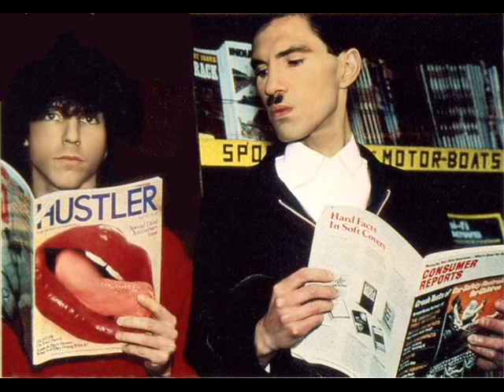"Beaver O'Lindy".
(There you go, WMG. Put your claws back in and GTFO.)

Anyway, Sparks!
Ron Mael's beautiful songwriting talents at work.